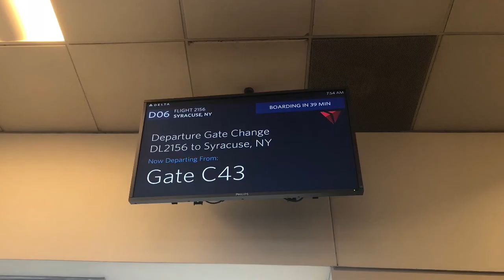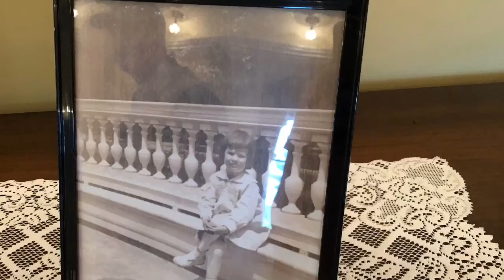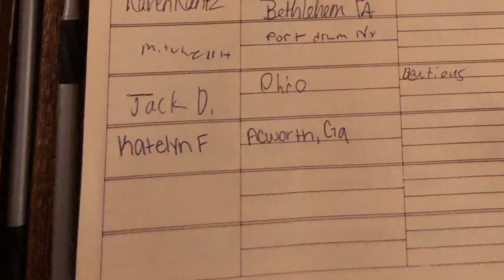VLOG #2: I WAS ON MTV?!?!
Hey guys!! Sorry there wasn’t much talking in this vlog. But from now on all my videos will have a lot of talking.